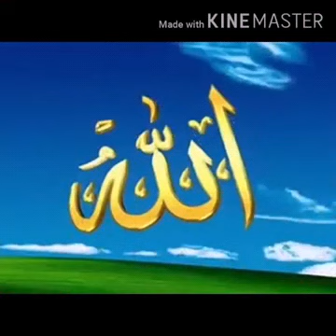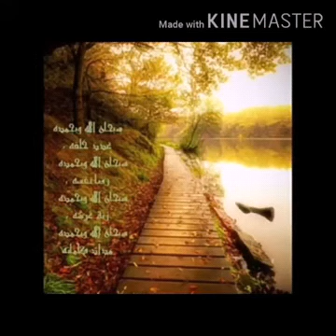ادكار الصباح والمساء.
اللهم صلي وسلم وبارك على سيدنا محمد وعلى آله وأصحابه أجمعين في العالمين إنك عفو كريم تحب العفو فاعف عنا وصرف عنا البلاء اللهم امين